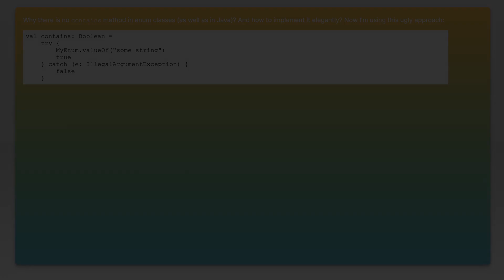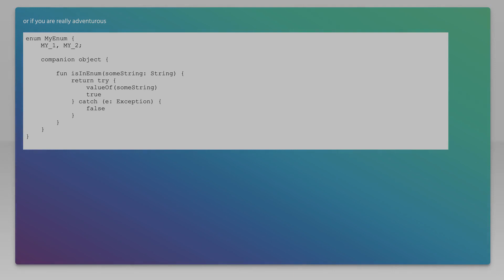Kotlin: How to check if enum contains a given String without messing with Exceptions?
kotlin: Kotlin: How to check if enum contains a given String without messing with Exceptions?

Related to: kotlin